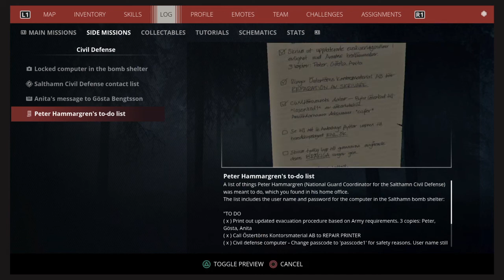(New Dawn) "Civil Defense" Intro Mission 5 - Generation Zero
"Therese's hopes have been crushed: despite evidence that the population was brought there, even the bomb shelter at Salthamn is empty, and the town is empty. Her grandparents, her friend Anita, all their neighbors - the whole population has all but vanished, and whoever was left behind has been ruthlessly killed.

Both you and Therese have now guessed that the situation is even bleaker than you could possibly imagine. All you can do now is explore the bomb shelter and the town: it's your best chance of finding any answers about this mass disappearance and about the machines, and the last glimmer of hope for Therese."

These are the new Intro Missions after the New Dawn Update.